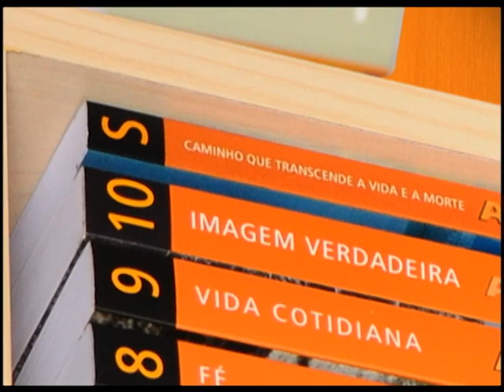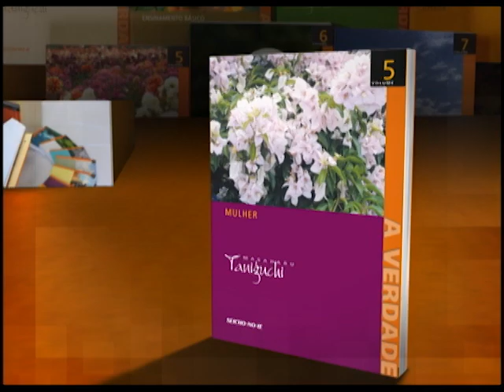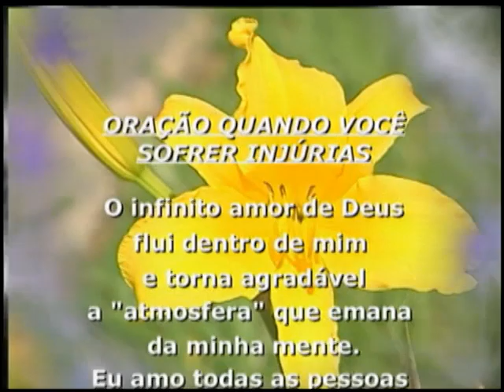03/12/2015 - SEICHO-NO-IE NA TV - Mistério do nascimento e da morte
Olá! Feliz dia! Um dia iluminado para você que acompanha o modo feliz de viver. No debate de hoje, os preletores Olimpio Kitahara e Geraldo Vieira, a partir dos ensinamentos contidos no volume suplementar de "A Verdade", de autoria do Mestre Masaharu Taniguchi, nos orientam sobre: "Mistério do nascimento e da morte".

Muito obrigado.